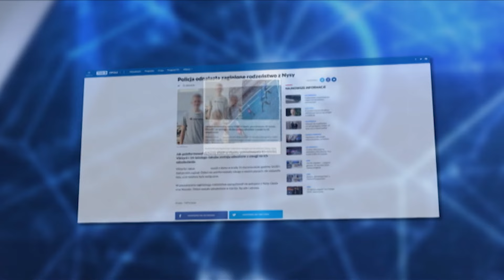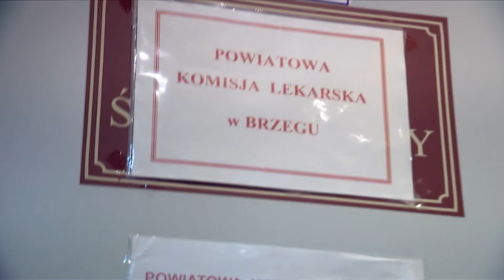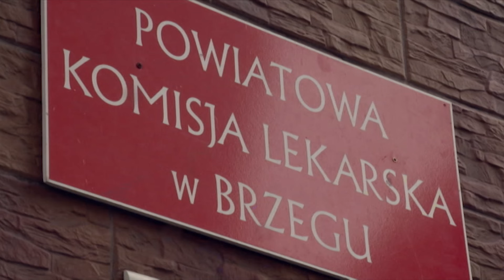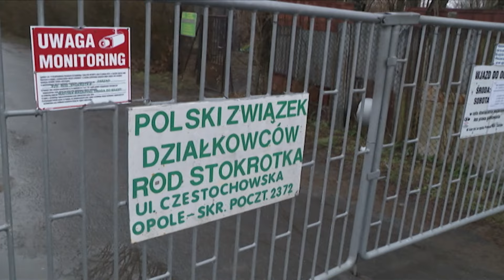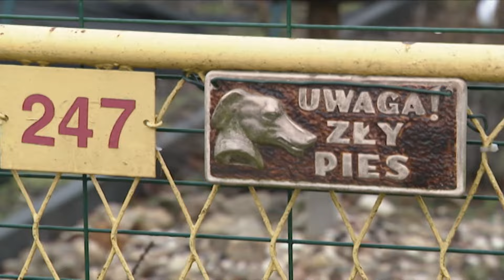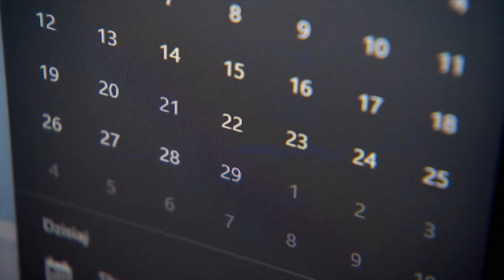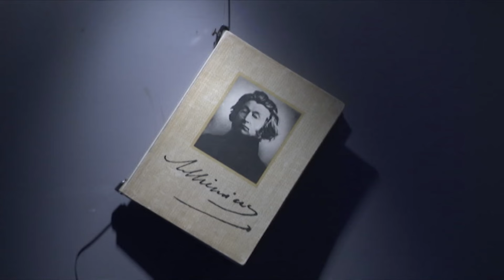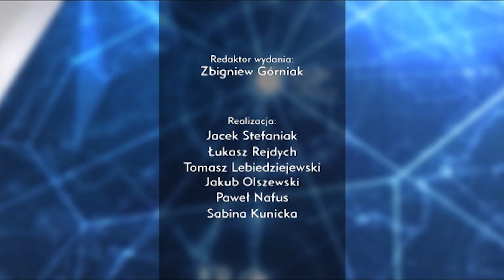„Kurier Opolski” – wydanie główne, 1 lutego 2024. Zobacz program